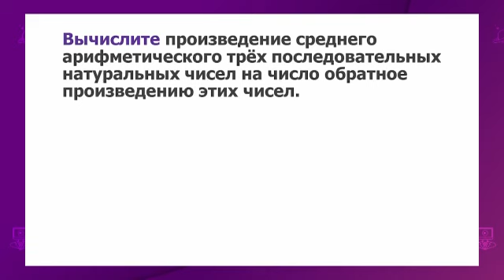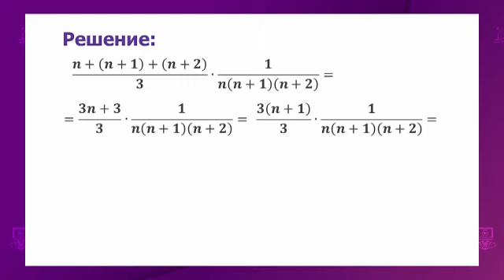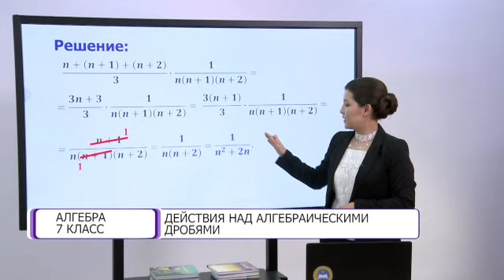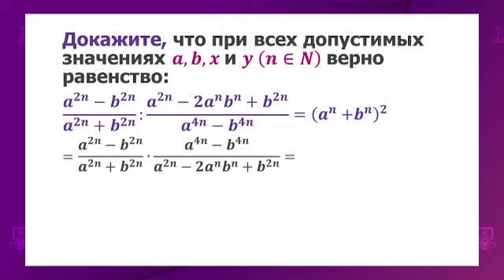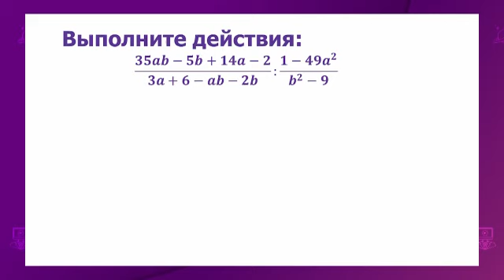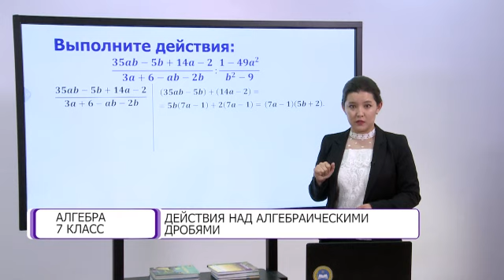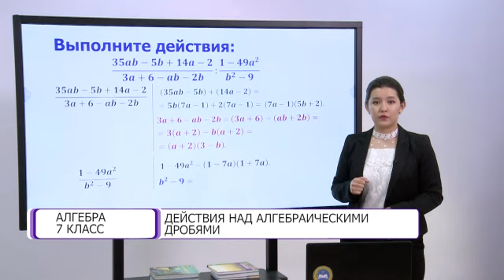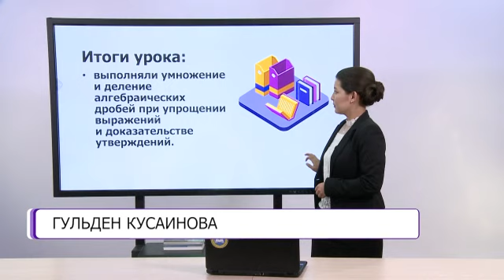Алгебра. 7 класс. Действия над алгебраическими дробями /26.04.2021/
Тема урока: Действия над алгебраическими дробями